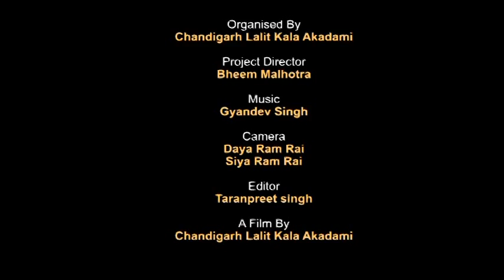Art Critic Nirupama Dutt In Conversation with Parul Part-3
Art Critic Nirupama Dutt In Conversation with Parul at CLKA Open Hand Art studios Le Corbusier Center Chandigarh